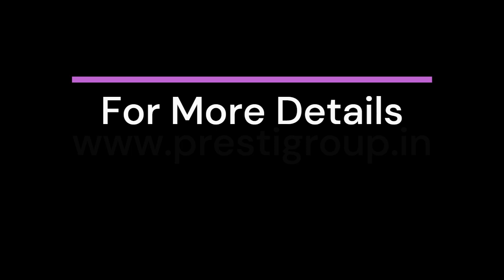Prestige Begur at Begur Main Road, Bangalore - It’s Time To Make Life Better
Prestige Begur Bangalore is an upcoming residential project developed by Prestige Group. Offering Plots, Independent Villas, and 1-bedroom, 2-bedroom, 3-bedroom, and 4-bedroom Luxury Residential Apartments.

This project's newly launched mix-use development is located on Begur Main Road, Bangalore, due to its proximity to all essential services. It is close to daily amenities and major landmarks. Residents here can feel the comfort of life as they can easily reach the places they want to visit.

There is an upcoming metro station within walking distance which makes commuting very easy for daily commuters. It offers smooth connectivity through the NH-7  it is safe to say that Begur road is extremely well-linked to other parts of the city.